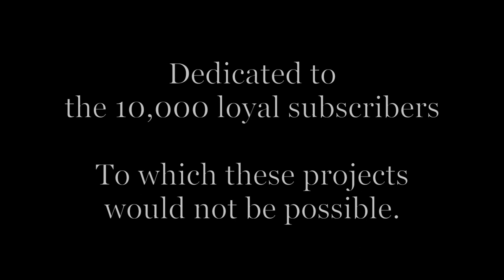Anime Gang_Demon Ship_The Sea Dogs_10,000 Subs and Halloween Special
This was inspired by the pirate based shanty, The Demon Ship, performed by the Seadogs. This is a way of saying thanks to the 10,000 subscribers. We are a small channel, but will continue to entertain.

I once again apologize for any offense made by this ensemble.

Grant mercy and enjoy...